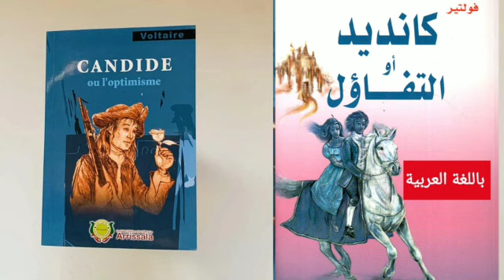رواية كانديد أو التفاؤل لفولتر الفصل 20